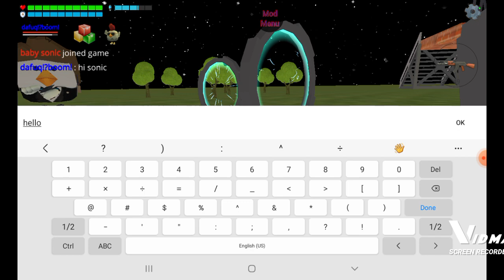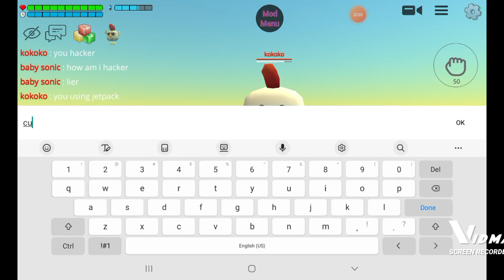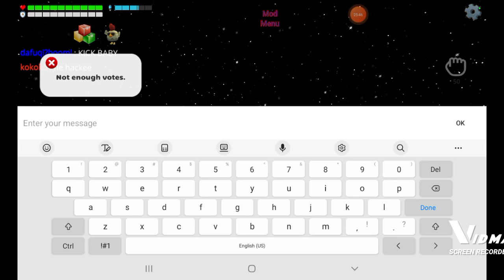trying to annoy players in chicken gun